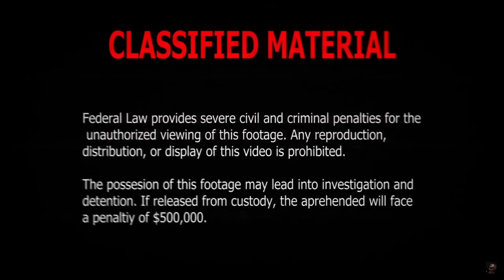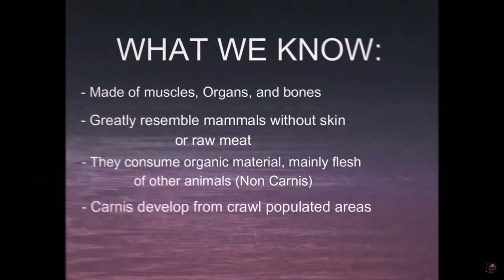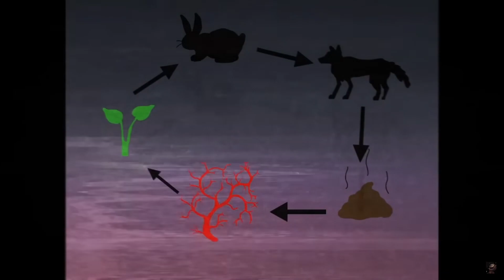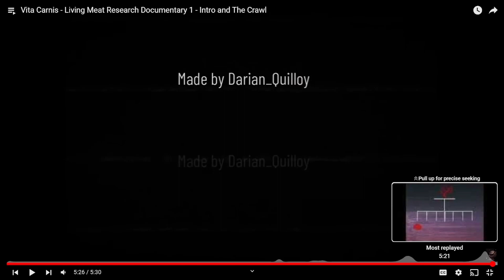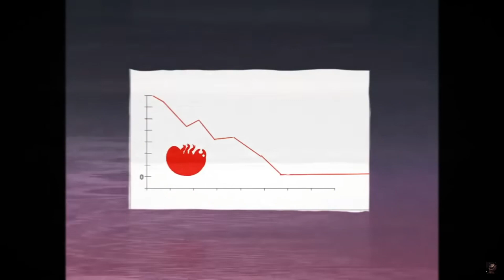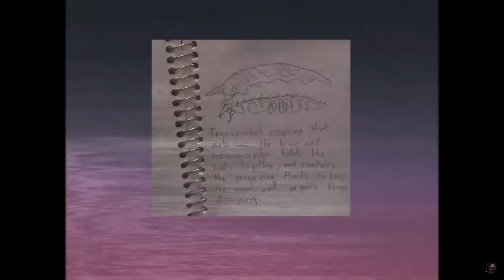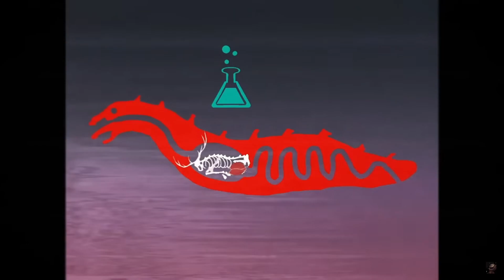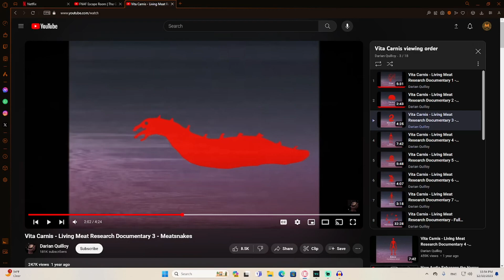REACTING TO THE 'VITA CARNIS' DOCUMENTARY 1-3!!! Vita carnis VHS pt1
SUBSCIBE AND LIKE BE SURE TO CHECK MY YOUTUBE DESCRIPTION FOR MORE!!!